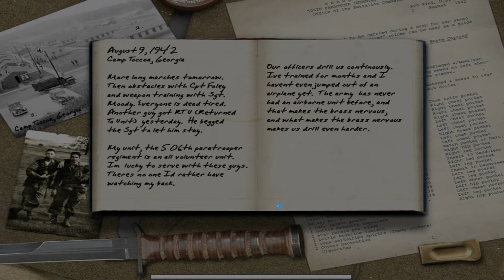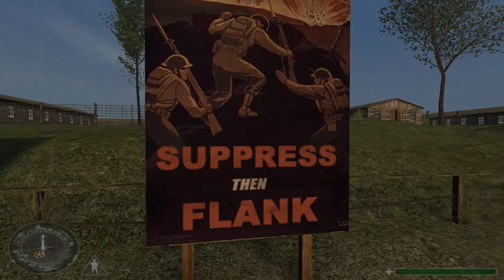CALL OF DUTY 1 TRAINING CAMP PC GAMEPLAY WALKTHROUGH Part 1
CALL OF DUTY 1 TRAINING CAMP  PC GAMEPLAY WALKTHROUGH Part 1  @E GAMING